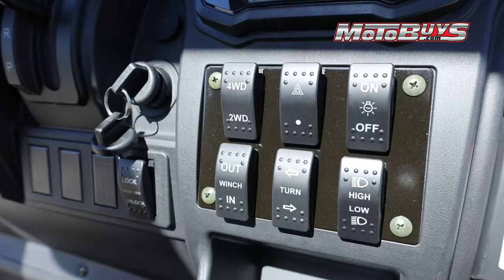Trailmaster Taurus 450-U UTV / Side-by-side H/L Gear, Selectable 4 Whee Drive | Motobuys.com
[Trailmaster Taurus 450-U UTV High/Low Gear- 4 wheel Drive, Front and Rear Lock Out, Shaft Drive, 200 Lb. Dump Bed]

The all-new Taurus 450U-2 is Four Wheel Drive with front and rear differential with lock; The new 450U-2 is equipped with a Balance shaft engine for smooth operation and to reduced vibration.

The Taurus 450U is a utility side by side equipped with a 26 HP water-cooled high performance 390.8 cc engine with fuel injection and internal reverse set up. It comes with on-demand 2WD/4WD with locking differential, also with a H/L gear. It is also equipped with 4 wheels independent suspension for the optimal driving experience. 3000-lbs-winch comes standard for the heavy towing ability.

[ABOUT US]

Mammoth Motor Sports LLC, doing business as MOTOBUYS, has been a powersports expert since 1989. Our staff is energetic, professional, and full of enthusiasm for you and powersports! We love the passion and excitement powersports brings to all our lives. We want you to know that without you, we would not be in business, and we thank all of you for your continued support. Our goal is for you to experience a personal relationship with our team, and to have a fun and rewarding time shopping with us. We can only correct problems when informed of them, and we want you to know that we strive to constantly improve every area of our company and make your shopping experience with Motobuys.com the best it can be.